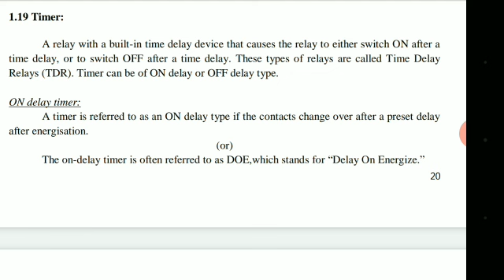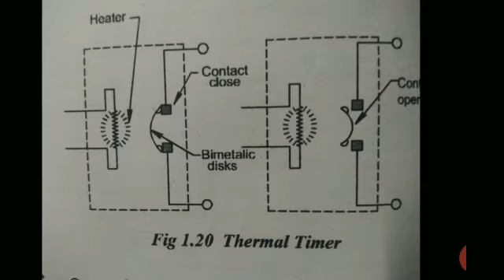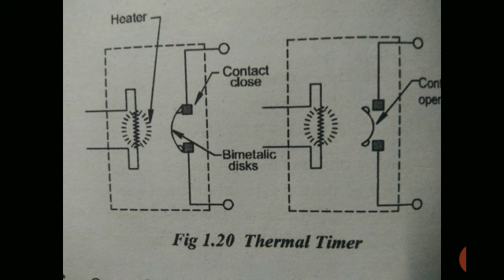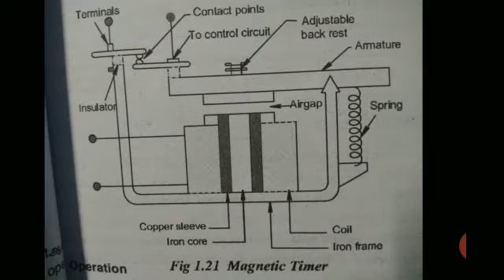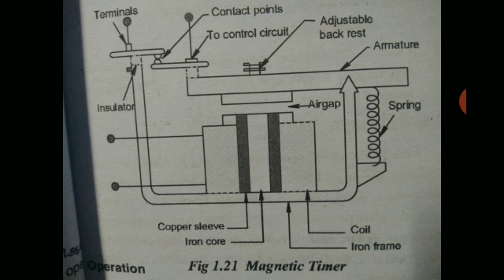Cem unit 1 timer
Types of timer